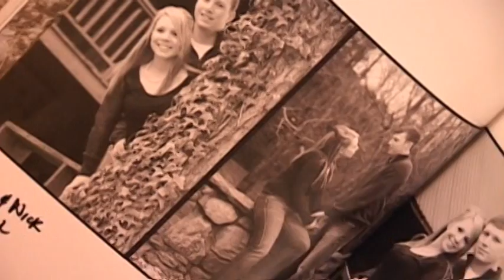Steven and Liz- Wedding Highlights - JB Media